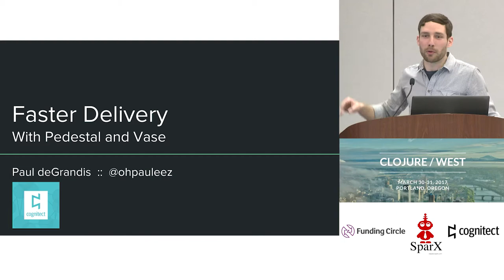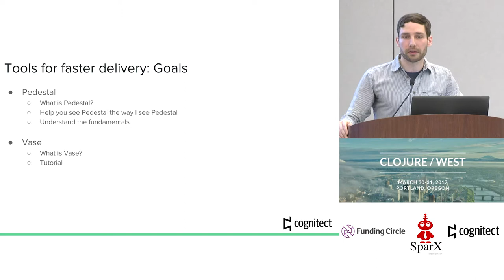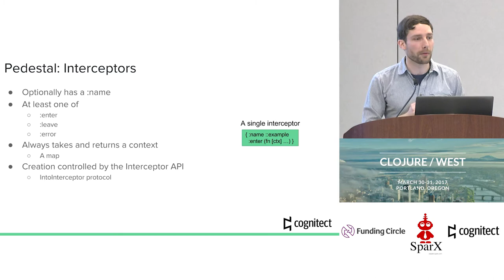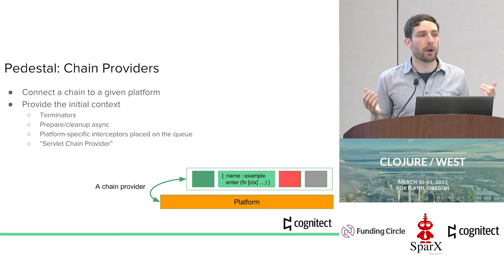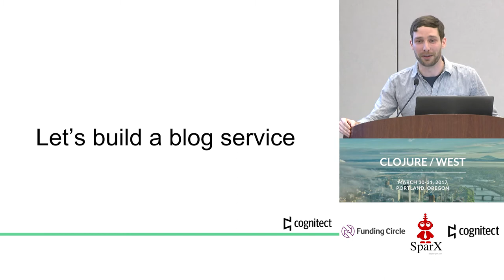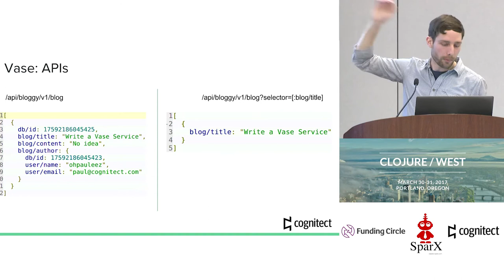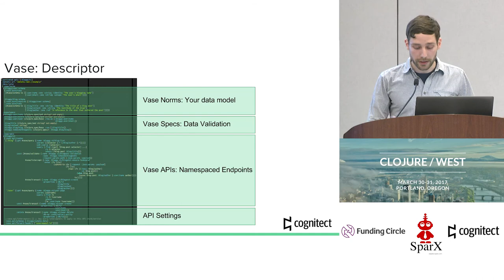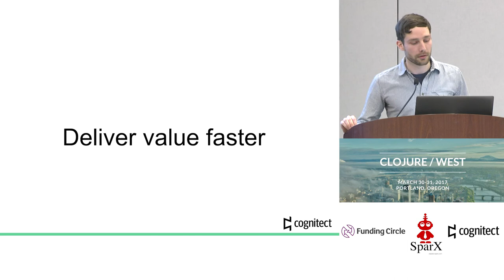Faster Delivery with Pedestal and Vase - Paul deGrandis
The constant evolution of technology has a direct impact on business – innovate and deliver value or be left behind. For the average developer the translation is direct- invest your time solving real problems instead of building tools and data-plumbling.

Learn how Pedestal and Vase can help you get to value quicker. Pedestal, a set of libraries for backend development, provides a foundation for building robust enterprise systems – systems that extend well beyond just HTTP services. Vase is a library for writing declarative, data-driven microservices on top of Pedestal. Services that used to take weeks or months to write only take minutes with Vase.

Paul deGrandis is an information systems and innovation leader. He helps organizations use their knowledge and assets to gain competitive advantages through novel, strategic innovations and creative culture — driven by a human-centered, results-oriented approach. Paul has worked with startups and Fortune 500 companies to envision and execute new technical strategies, oriented around unlocking value with next-generation information systems. He has helped to produce some of the most successful companies, brands, and cutting edge research. Paul has worked on next-generation cable systems, autonomous Internet infrastructure, distributed search and recommendation engines, massive online social game platforms, cognitive computing analysis systems, high-performance service architectures, intelligent e-commerce platforms, Cloud/Fog systems, and more.

Paul is a member of ACM and has volunteered his time with Code for America and as a mentor with the Portland Incubator Experiment. He also has many open source contributions to his name including Clojure, ClojureScript, Pedestal, PyPy and more